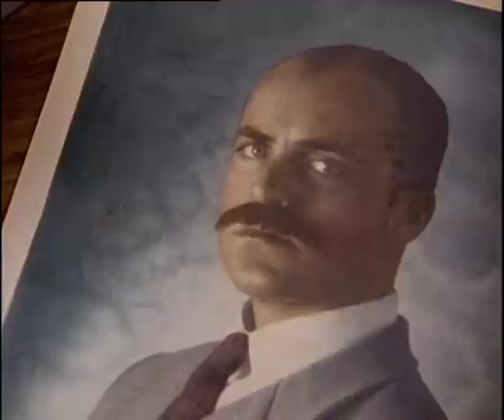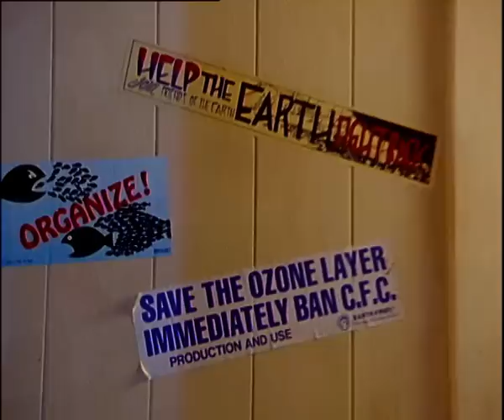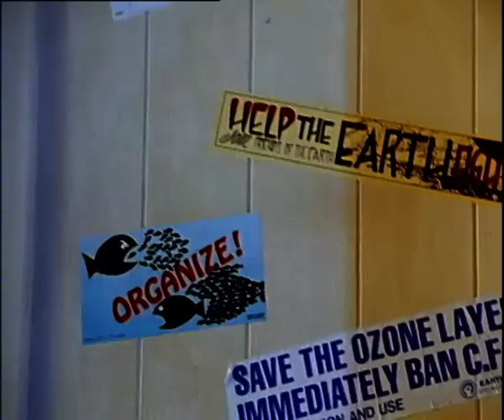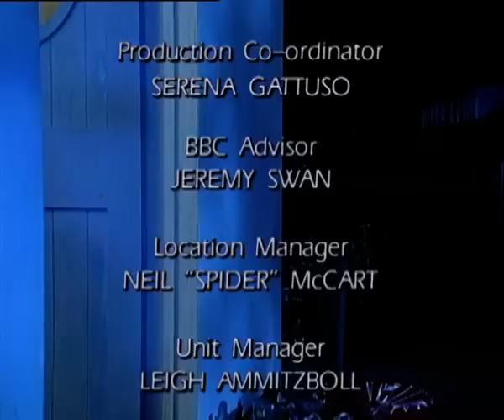Round The Twist | S2E8 | Grandad's Gifts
When Linda hears a strange and terrible sound behind the wall in her room she is convinced that it is connected with the lemon tree which has begun sprouting fruit. But only Nell knows the true reason.